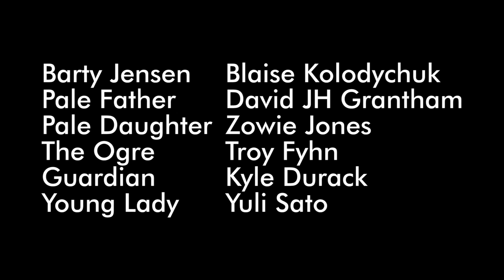Horse Mask Season 2 - Episode 2 || Surreal Horror Web Series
Horse Mask Season 2 - Episode 2

Beth tries to reintegrate into a normal social life, but can't shake the memories that haunt her. A violent encounter at The Other Layer introduces Simon and Rupert to a terrifying entity.

Horse Mask is a surreal horror-drama web series centering around a missing daughter, a number of perplexing masks, human skin, and a mysterious forest.

Starring Chengis Javeri, Heather Franklin and John Tebbutt

Also starring Bobbi Goddard, Allison Gotell, Blaise Kolodychuk, David JH Grantham, Zowie Jones, Troy Fyhn, and Kyle Durack

Written by Jun K. Lee

Directed by Hussein Juma